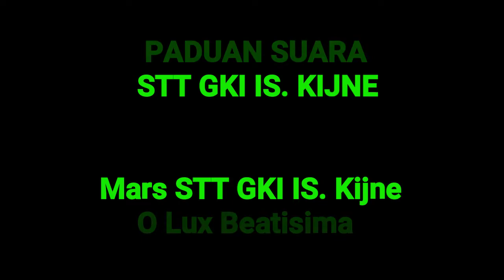PADUAN SUARA STT GKI IS. KIJNE / Lagu Mars STT GKI & O Lux Beatisima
Dalam rangka menyambut Dies Natalis STT GKI IS. KIJNE, Pihak kampus mengadakan perlombaan paduan suara di tiap angkatan.